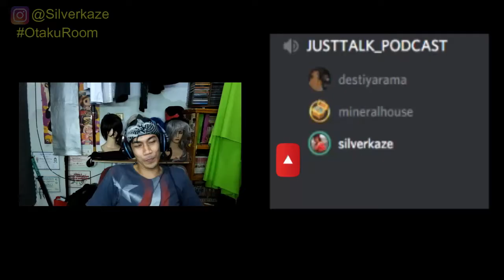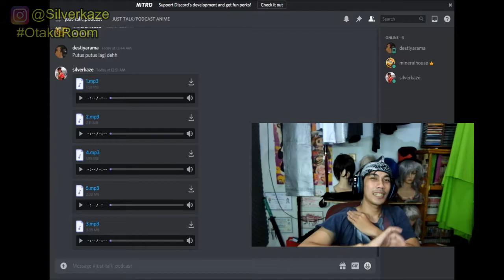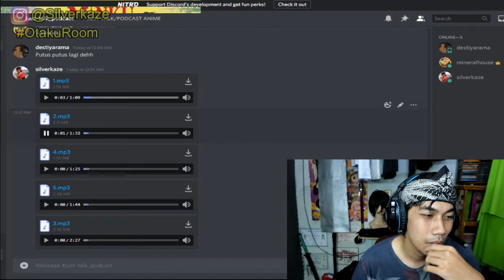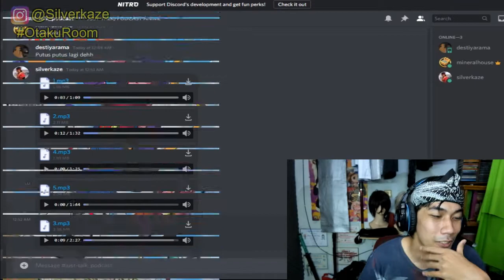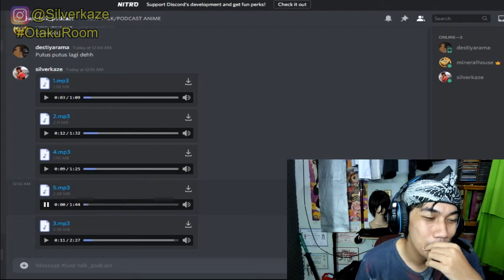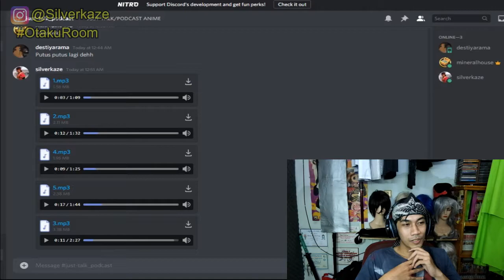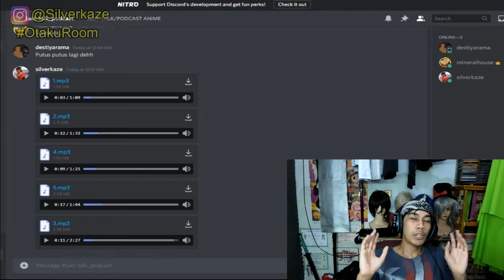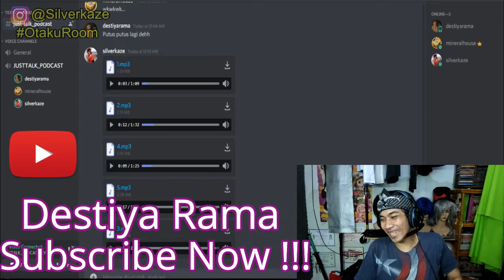Ngobrol Nostalgia Opening Ending Anime Dub Indo